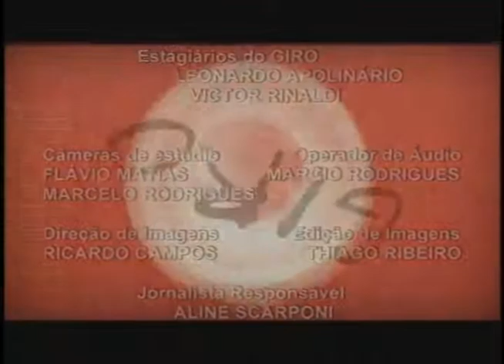GIRO PUC TV - MARIA HELENA BANDEIRA 16/12/2013